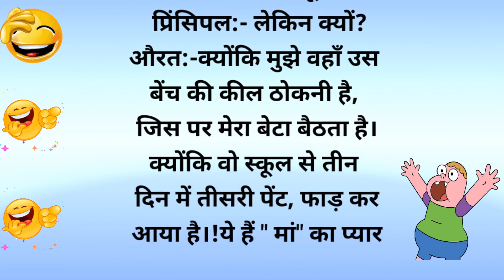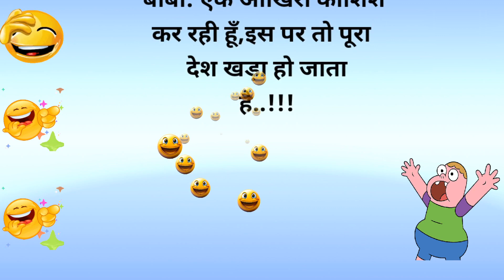मजेदार चुटकुले।चुटकुले majedar chutkule।funny jokes।hindi chutkule।joke।fun।jokes